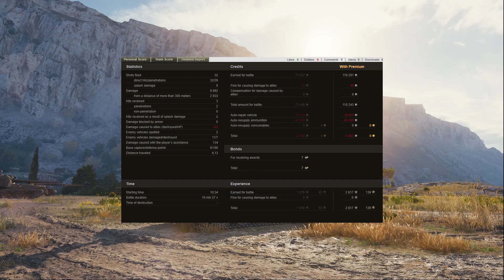Prototipo Standard B - Three from One GoTard_CarryBarry - part 1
You can also send links to your replays and have fun with other followers.

Wanna learn to drive like super unicums ?

Three from One gives you the inside view on how these players work the maps, and trade damage with enemies. Commented by me to the best of my abilities.

Remember to follow GoTard_CarryBarry on Twitch